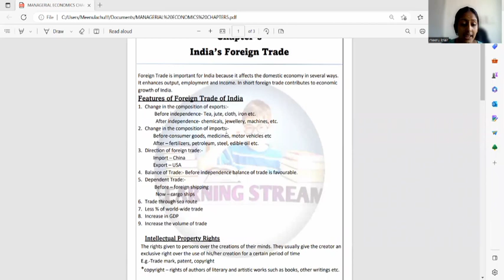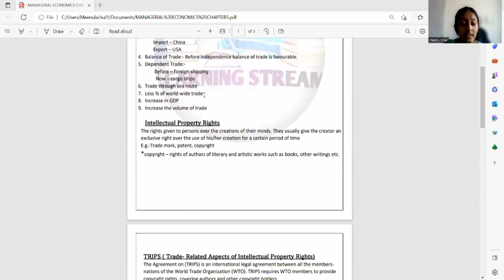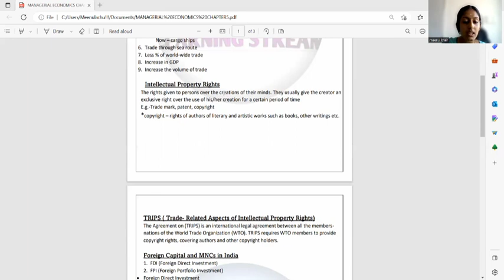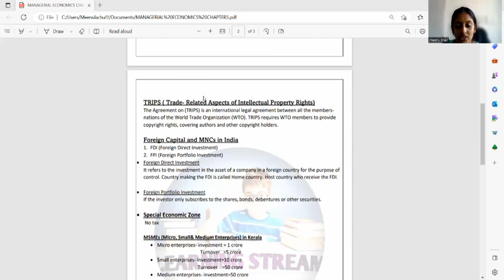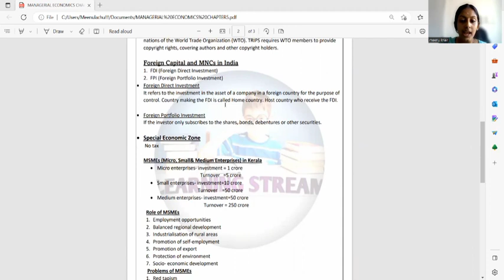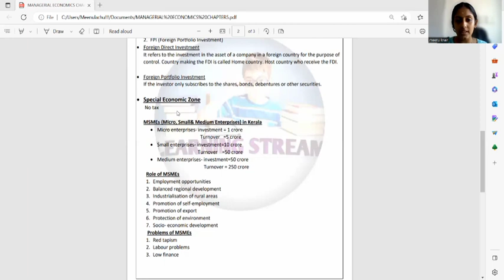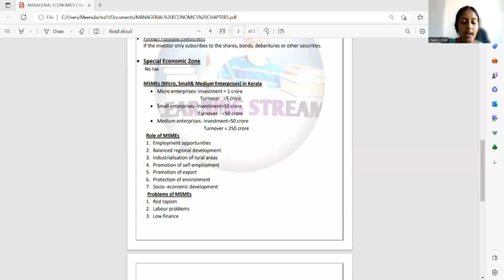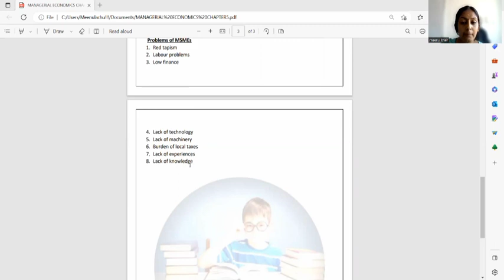Calicut University,Bcom,1st sem, Managerial Economics, Chapter-5 exam Oriented class in 10minutes